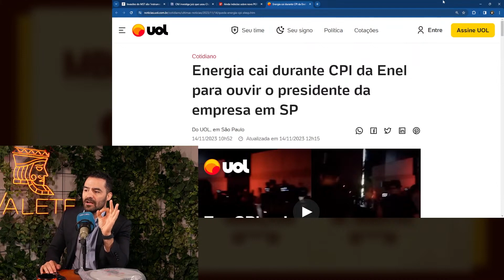ESSA MATÉRIA É O SUCO DE BRASIL! | Cortes do